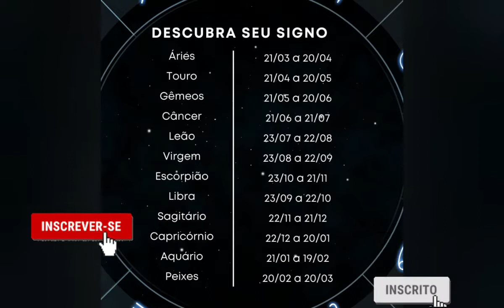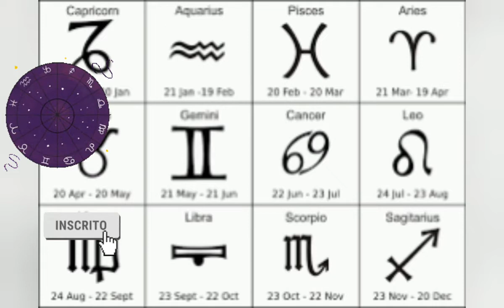Signos TOURO e LIBRA | Numerologia cada SIGNO | número 06 | ‎@As Bruxas Do Bem Oficial | Zodíaco